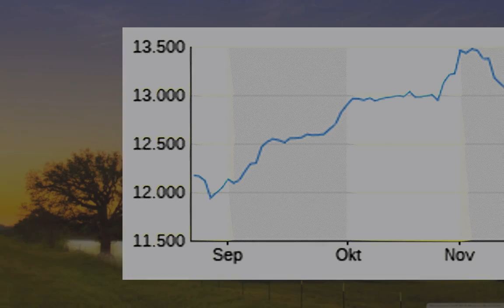Der Börsen-Tag: Dax wird über Euro belastet - n-tv.de